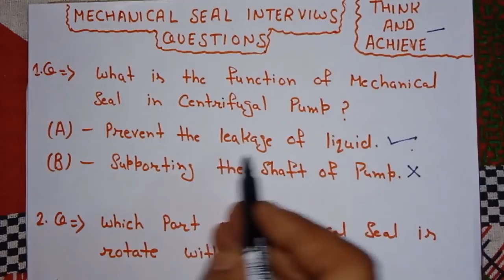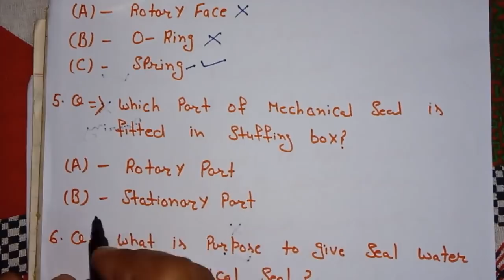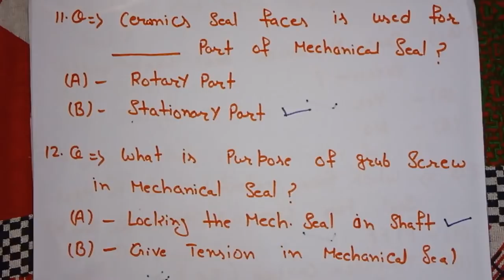Mechanical Seal Interviews Questions for Mechanical Engineer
Hello friends iss video me mechanical seal pe interview me puche jane wale questions or unke answers hai. Mechanical engineer or iti fitter ko ye questions jaroor puche jate hai.